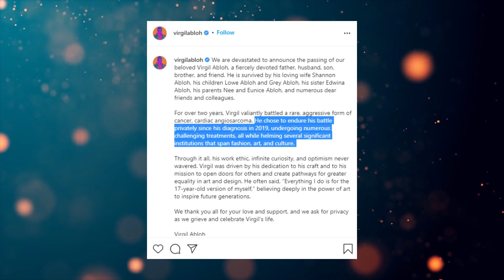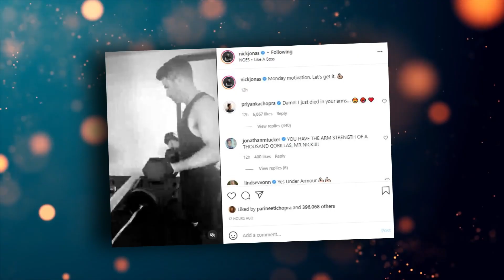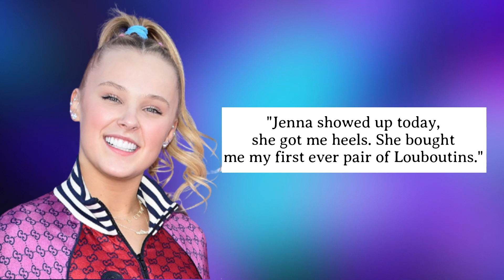JoJo Siwa Looks AMAZING With Her New Look... Here's Why!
Welcome back to The Showest. Lot of fans did not recognize JoJo Siwa immediately when she attended the American Music Awards. This is after the Nickelodeon star and online sensation ditches her signature look and goes for a glamorous appearance.

Well, it was the kind of transformation that JoJo Siwa needs as she slowly shifts her career. However, some fans were quite not ready for their idol’s new appearance. Make sure to watch this video as we feature Nickelodeon star JoJo Siwa ditches the signature bow for a glam new look! Is she finally growing up?